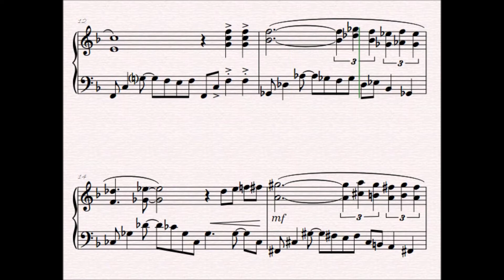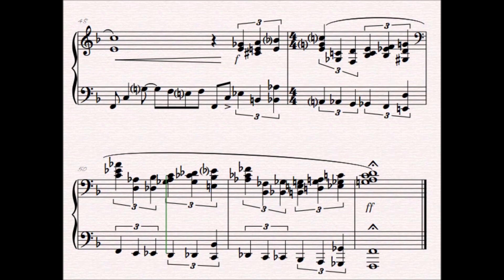Girl from Ipanema in 7/4!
Slightly crazy arrangement of The Girl from Ipanema in 7/4 time.